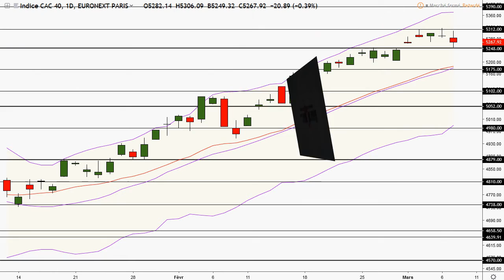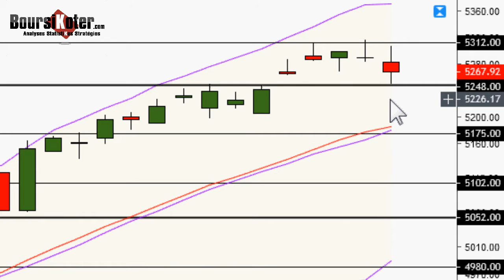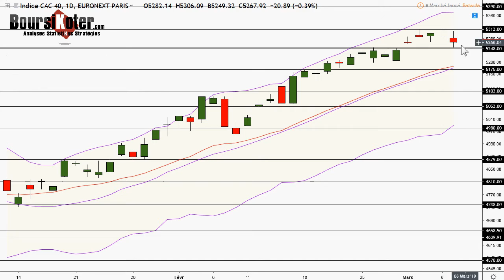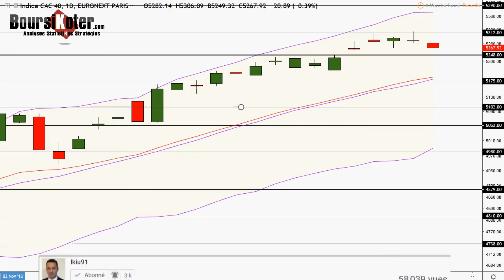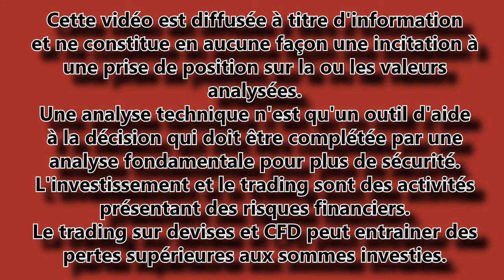CAC 40 Analyse technique du 07-03-2019 par boursikoter